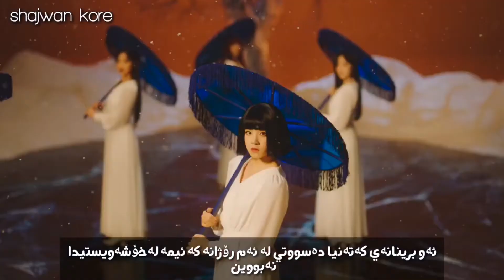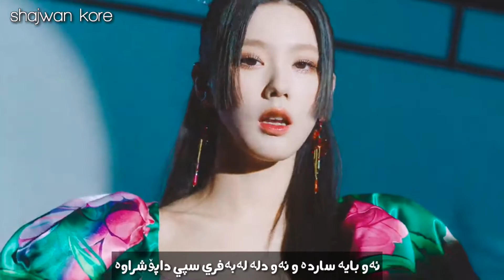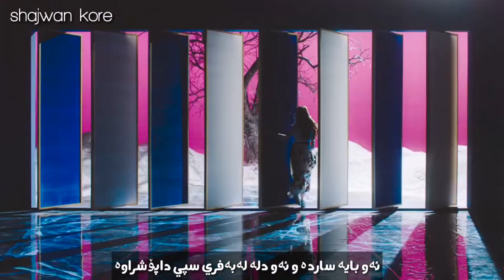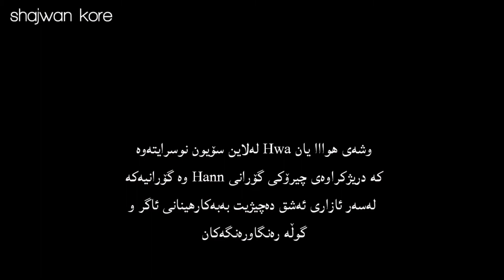(G)I_DLE - Hwaa ( Kurdish sub ) HD